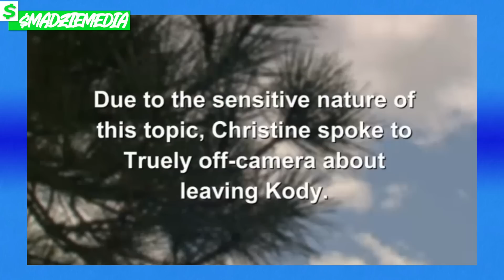CHRISTINE BREAKS DOWN OVER TRULY! Sister Wives Season 17 Episode 6 Telling Truely Reaction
Amazon Wishlist:

madziemedia

Sister Wives Season 17 Episode 6 Telling Truely (Oct 16, 2022) Full Episode HD